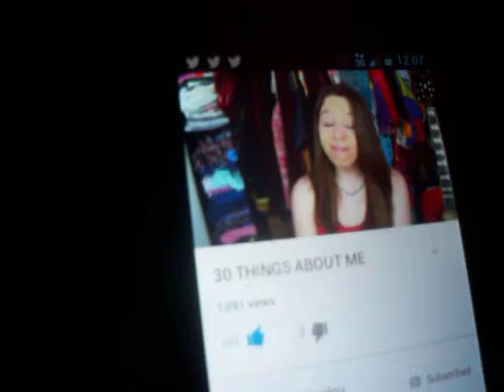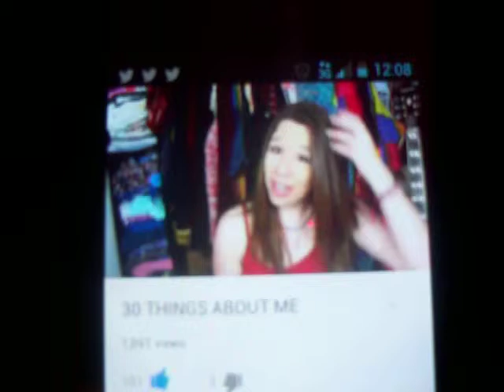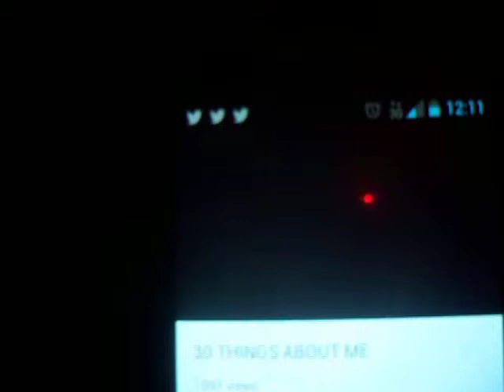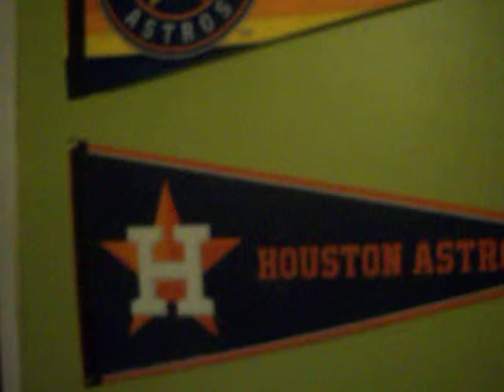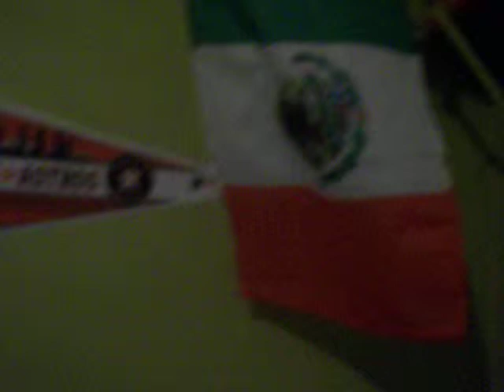watching sarahxxlous 30 things about me part 3 the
i wanted to include the few parts about sarahxxlous 18 to 30 part 2 was not i was able not able to because low recording time in my camera. unfortunately sarah took down 30 things about me.